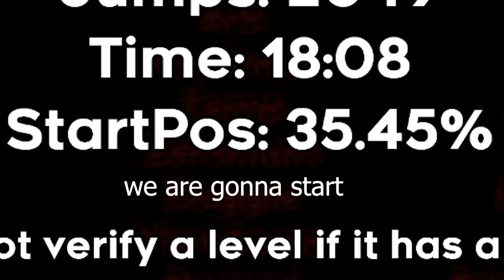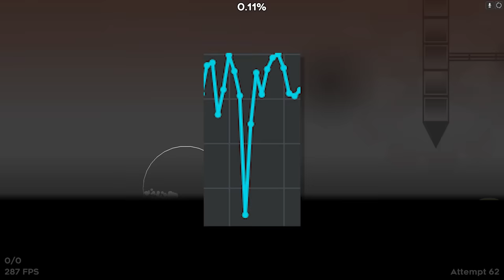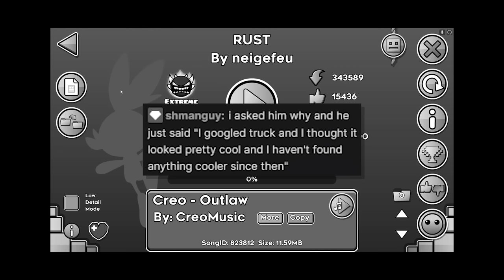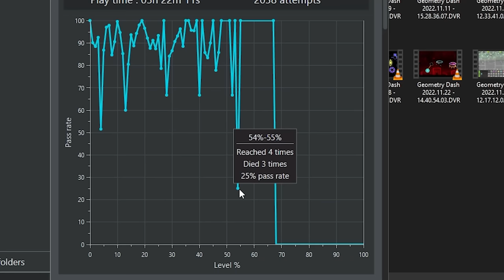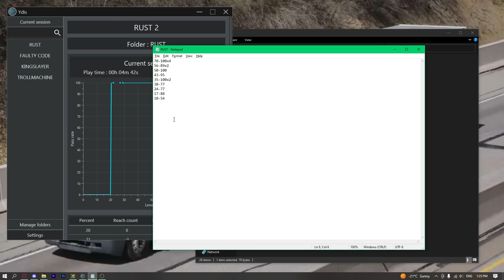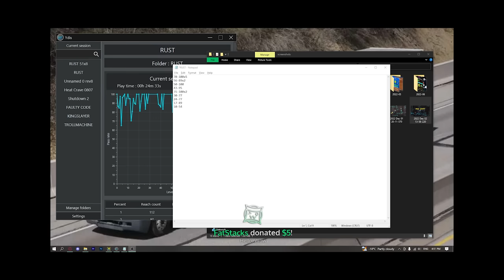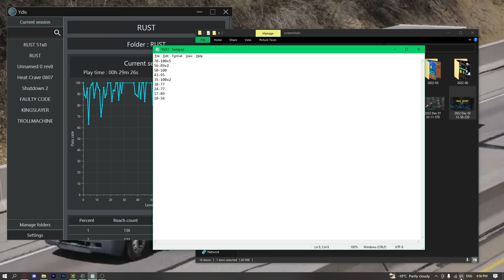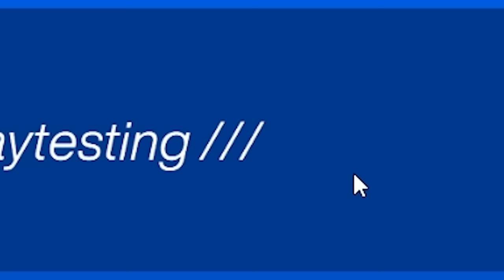iron oxide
The 4th demon of Christmas!! RUST is a top 40 solo extreme demon by neigefeu, but I'm sure you knew that already. Anyways, that's the level in this video (shocker I know,) and I specifically played it just for this, because I have only done one other top 50 this year so I thought I'd challenge myself at least a little bit!

In this video you will get to see some suffering, and maybe something funny too. And I really hope you enjoy and I'm very happy to be a part of this event for this year so thanks to EVW and Aeon for bringing me along!

Tomorrow's video will be going up exactly 24 hours after this one over on @DoggieDashers channel! GO CHECK IT OUT!

_Ash, FoodyNooby, seven7_